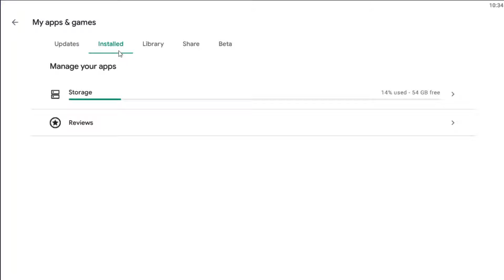How to quit Frostborn in 43s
43s is all it takes